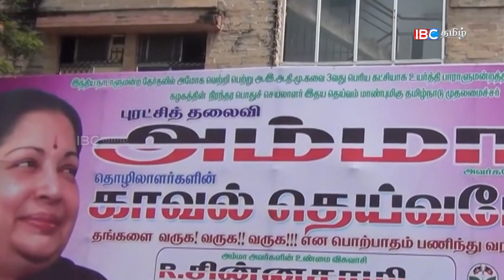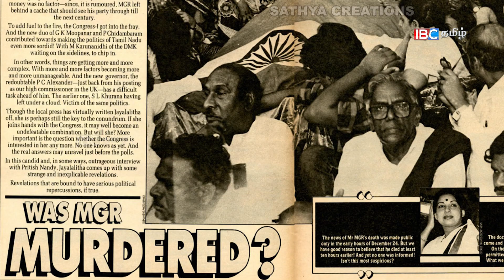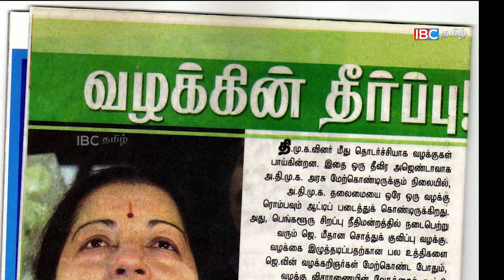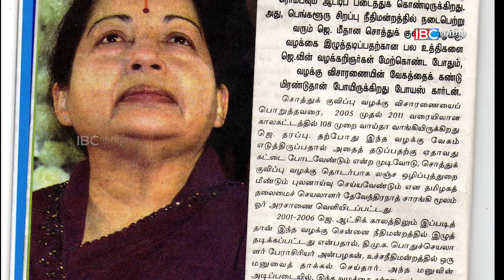செல்வி ஜெயலலிதா - இரும்புப் பெண் மாத்திரமல்ல -சர்ச்சைகளின் நாயகியும் கூட